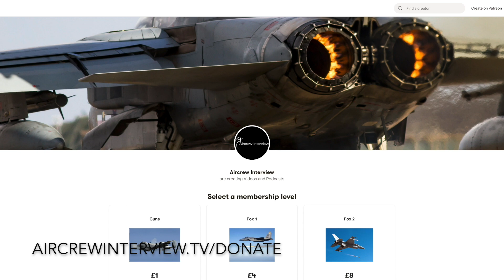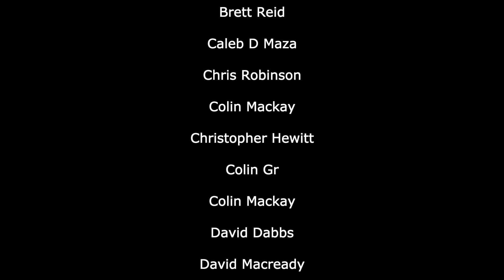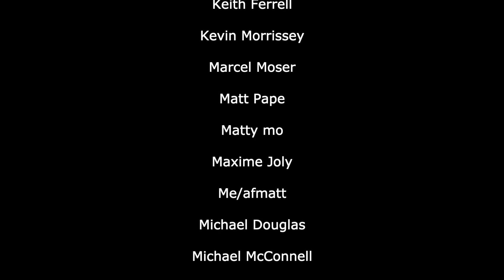Helicopters To The Swordfish | Simon Wilson (In-Person Part 2)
Simon Wilson shares what it’s like transitioning from the Royal Navy Lynx to the more modern Wildcat. We also hear what it was like to fly the Swordfish with Royal Navy Historic Flight.

Original thumbnail photo by Lee Howard